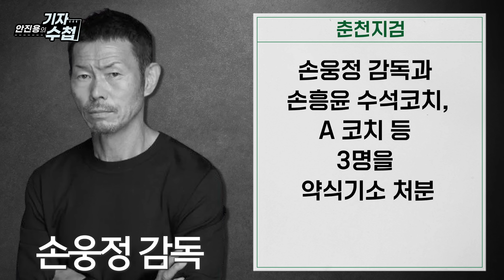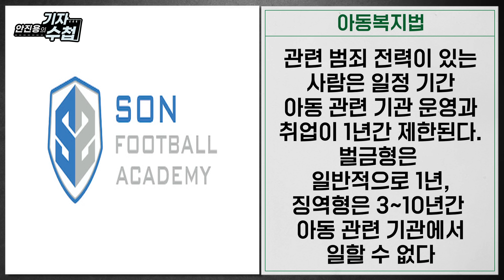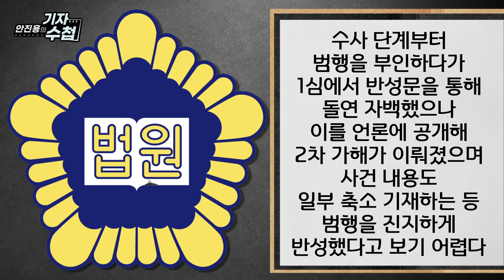[기자수첩573]스포츠 스타들의 사건,사고...진행상황과 결론은?